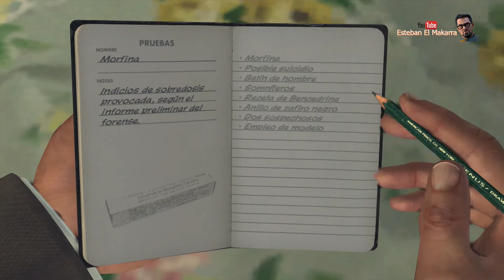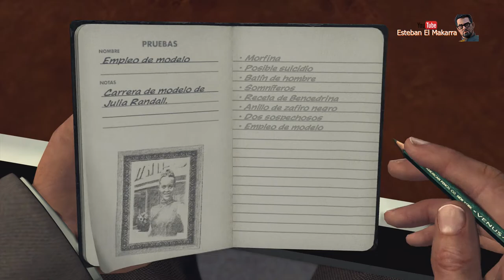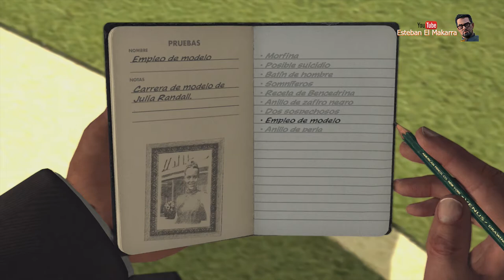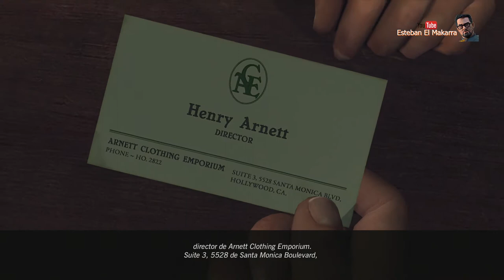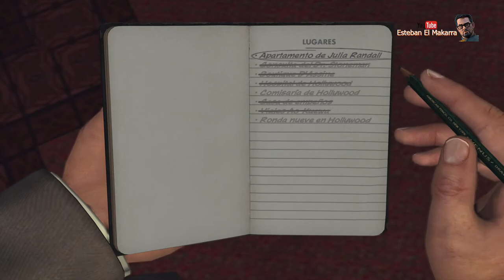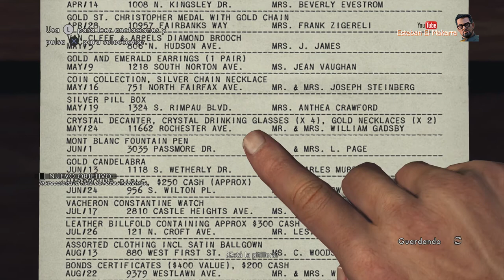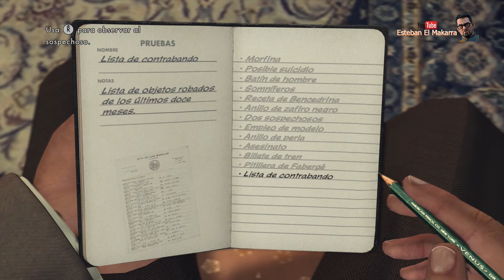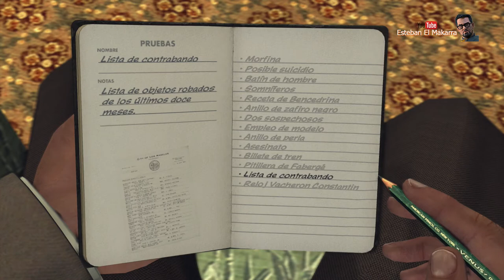19 La ciudad desnuda L A Noire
🇪🇸👇🏼 (English below)

¡Hola Makarras! 😎 Bienvenidos de nuevo a nuestro canal. Hoy tenemos un video especial sobre la misión “La ciudad desnuda” en L.A. Noire. 🕵️‍♂️🎮

En esta intrigante misión, nuestro detective Cole Phelps se sumerge en el misterioso caso del supuesto suicidio de una deslumbrante modelo. En una ciudad desgarrada por las drogas, la corrupción y la codicia, la muerte de una hermosa mujer nunca es tan simple como parece. 🌃💔

Julia Randall, una modelo impresionante con el mundo a sus pies, se encuentra flotando en su propia bañera. Para el equipo de homicidios, parece un suicidio, pero el forense “Mal” Carruthers no está convencido. Depende de los detectives Cole Phelps y Roy Earle investigar la escena y determinar cuál de los muchos vicios de Miss Randall realmente la mató. 🛁🔍

Este video se grabó sin comentarios para que puedas sumergirte completamente en la atmósfera del juego y disfrutar de la experiencia al máximo. 🎧👍

Hello Makarras! Today we have a special video about the mission “The Naked City” in L.A. Noire. 🕵️‍♂️🎮

In this intriguing mission, our detective Cole Phelps delves into the mysterious case of the alleged suicide of a stunning model. In a city torn apart by drugs, corruption, and greed, the death of a beautiful woman is never as simple as it seems. 🌃💔

Julia Randall, a stunning model with the world at her feet, is found floating in her own bathtub. To the homicide team, it seems like a suicide, but the coroner “Mal” Carruthers is not convinced. It’s up to detectives Cole Phelps and Roy Earle to investigate the scene and determine which of Miss Randall’s many vices really killed her. 🛁🔍

This video was recorded without commentary so you can fully immerse yourself in the game’s atmosphere and enjoy the experience to the fullest. 🎧👍